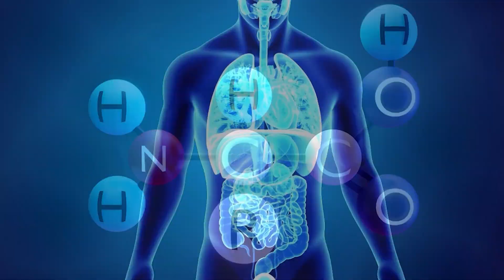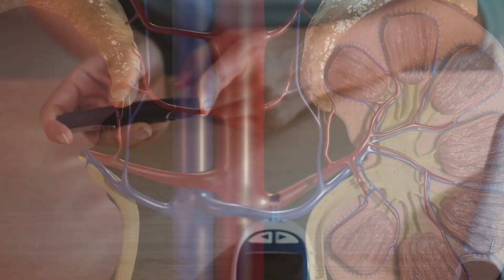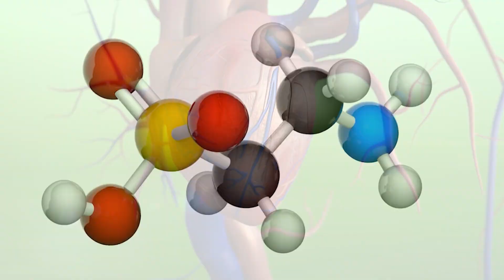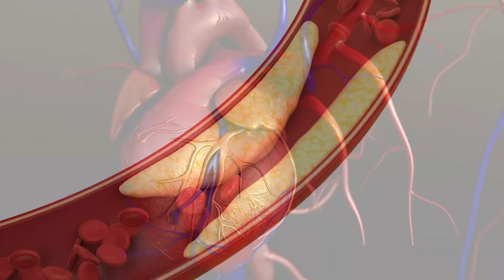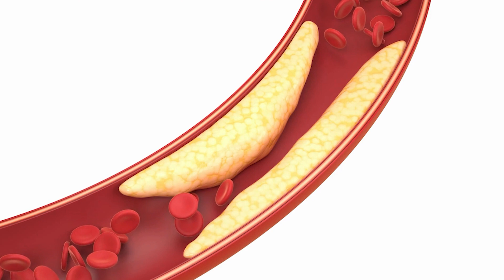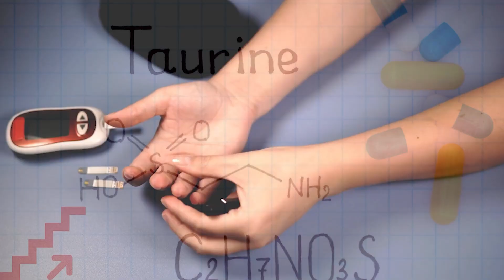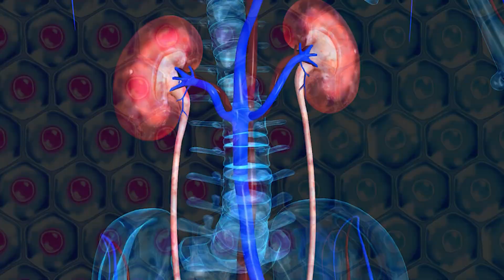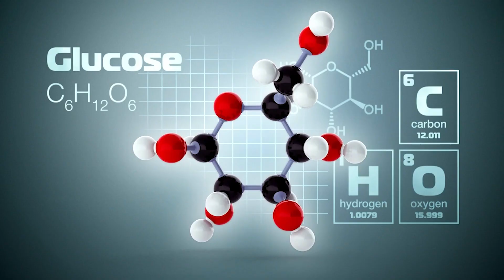How Taurine Works With Diabetes? | Taurine For Diabetes Management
Taurine offers promising benefits for individuals with diabetes. As an essential amino acid, it plays a crucial role in various physiological processes that may positively impact diabetes management.

This video is created from a long podcast in which Emily explained taurine and how it works in the body and also talked about the mechanism of taurine and diabetes.

In this video, Fiona and Emily dive into the fascinating world of taurine and its relationship with diabetes.

Emily starts by explaining what taurine is and its essential functions within the body. Taurine is known for its antioxidant properties and its ability to support various systems, such as the nervous and cardiovascular systems.

Moving on, she delves into the latest research and studies that shed light on the effects of taurine on blood sugar regulation, insulin sensitivity, and overall diabetes control. With its ability to influence various metabolic pathways, taurine shows promise as a potential complementary treatment for diabetes.

0:10 Intro
0:23 What is Taurine?
2:40 How Taurine works with Diabetes?
7:31 Outro

Overall, this video highlights the importance of research on taurine and diabetes to better understand the mechanisms by which taurine impacts glucose metabolism. We discuss how taurine may improve insulin function and its potential implications in diabetes management.

Emily is a registered nurse and naturopath who loves helping people safely integrate natural medicine alongside conventional treatment. She’s passionate about educating people about kidney disease and empowering them to take control of their own health.